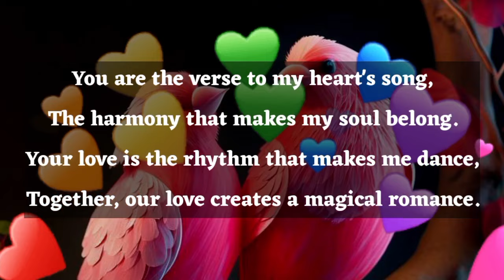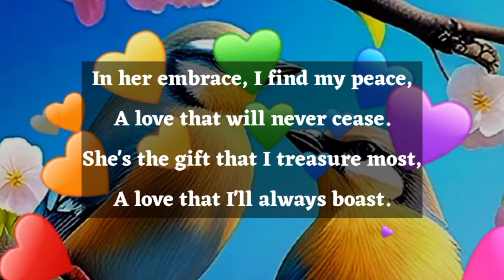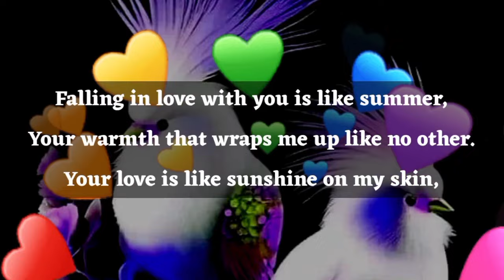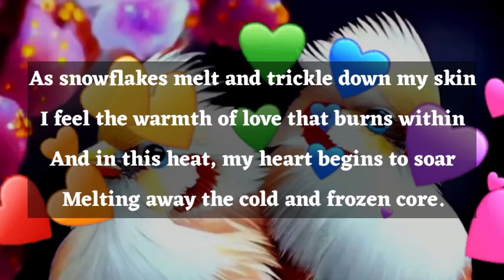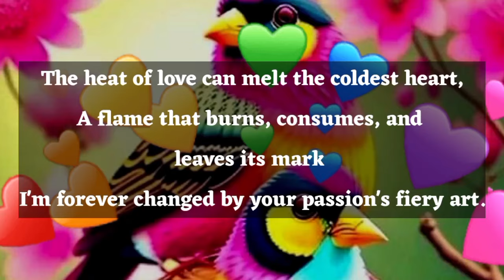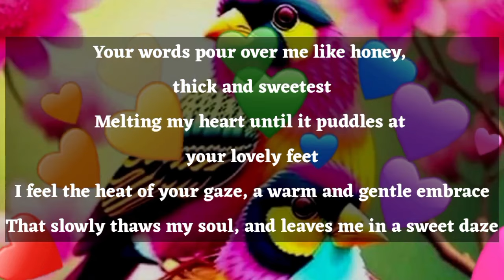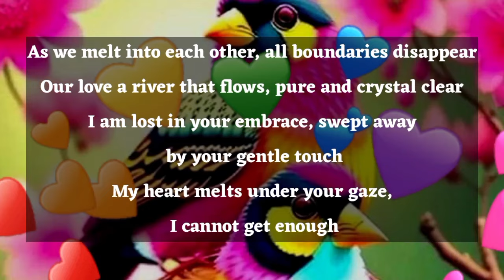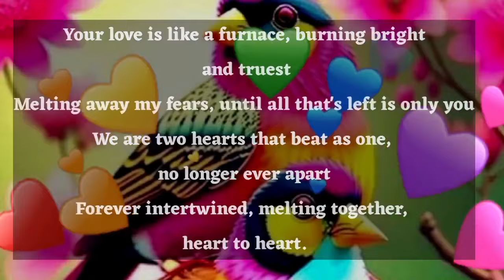LOVE POEMS ❤️ || awaiting for your return...🥰👩‍❤️‍👨😘❤️😍💕 || I wait for your return, my love 😘💕